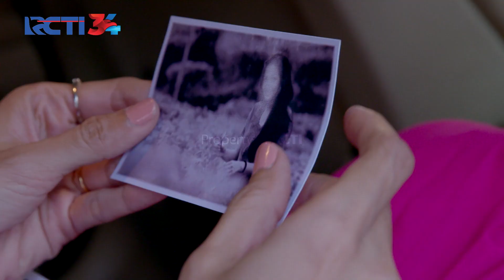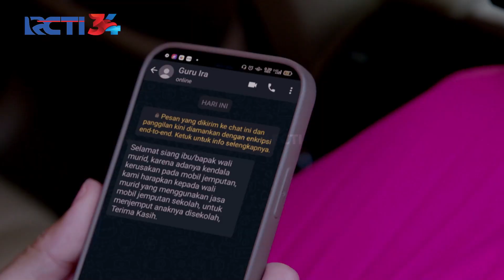KETAR KETIR!! Ambu Takut Ketahuan Istri Juragan Sasmita | MAHLIGAI UNTUK CINTA | Eps 26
Abah akhirnya menyerahkan foto masa lalu Ambu kepada Istri Juragan Sasmita, untungnya Abah sudah buat wajah di foto itu blur, namun Ambu ketar ketir kalau sampai ketahuan.

KETAR KETIR!! Ambu Takut Ketahua Istri Juragan Sasmita | MAHLIGAI UNTUK CINTA | Eps 26